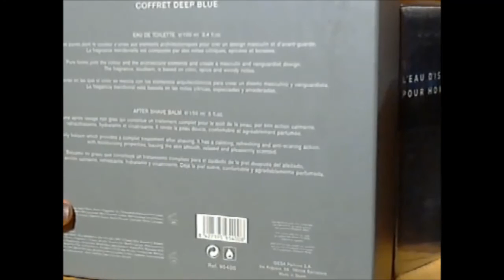My Collection of Men's & Unisex Fragrances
My collection of men's & unisex fragrances that are either part of my own personal collection or are those that I post on ebay for resale.